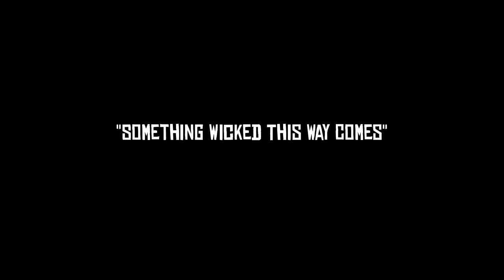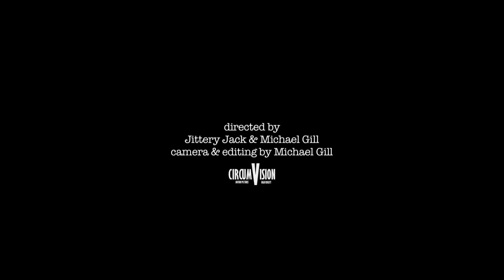Jittery Jack - "Something Wicked This Way Comes" Official Music Video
- Jittery Jack - "Something Wicked This Way Comes" - Like this video? Come see thousands more at the Net's largest, uncensored, completely d.i.y. music video site, HankTV.com! We've got News, Games, Contests and the stuff that we can't show on YouTube!

Jittery Jack - "Something Wicked This Way Comes" A BlankTV Feature!

Artist city, country: Boston, Massachusetts, USA

Artist Biography: Jittery Jack hails from Boston MA, USA and plays a wild brand of Rock 'n' Roll & Rockabilly with a North-East Bang! Fast becoming a household name on the roots/rockabilly circuit he has headlined festivals such as Viva Las Vegas & UK's The Rockabilly Rave. In 2012 he recorded for Wild Records and has a new release slated for Summer 2014 to be released on Rhythm Bomb Records.

About The Video: Shot on location in Massachusetts, starring Miss Amy Griffin (Darkbuster/Raging Teens) Judd Williams, (Amazing Royal Crowns, Annabelle Lord-Patey and the aerial skills of Christine Newsham from the Solstice Circus.